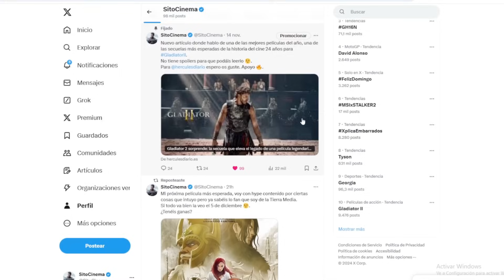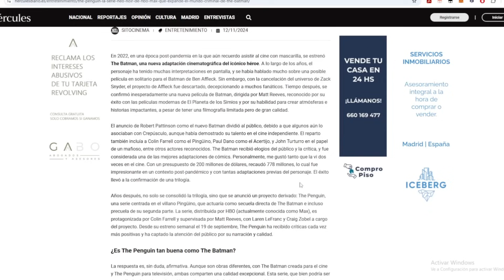ESTOY SIN PALABRAS🥺 | CRÍTICA Y OPINIÓN DE ARCANE TEMPORADA 2 SEASON 2 PARTE 2 | NETFLIX